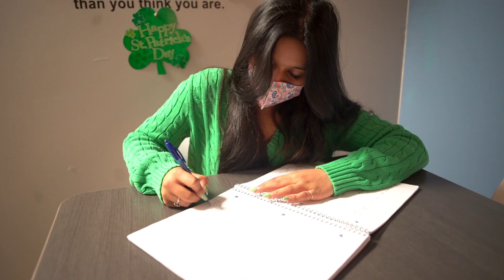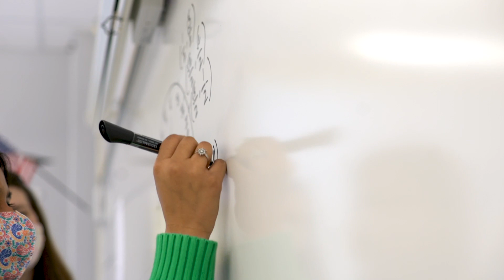Milton High School Star Senior 2021 - Meghna Madhusudhan